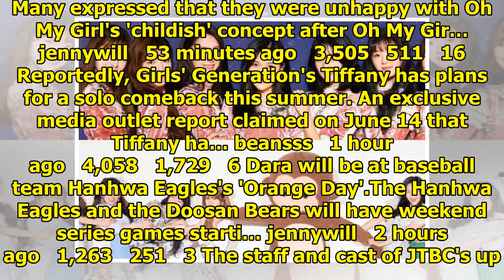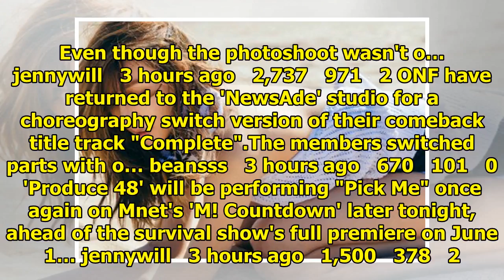Breaking K-pop news, videos, photos and celebrity gossip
Roy Kim's official Instagram account has been opened!In a greeting video celebrating the opening of ...